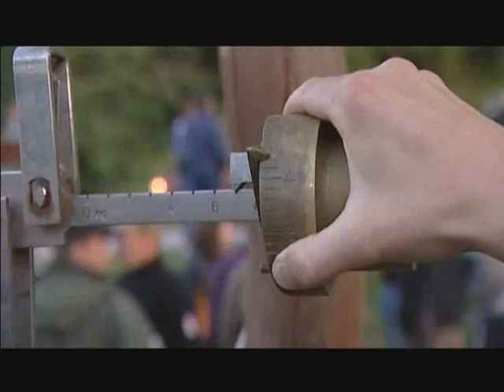GREETINGS FROM NORWAY [4/5]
The Kingdom of Norway is a constitutional monarchy in Northern Europe that occupies the western portion of the Scandinavian Peninsula. It is bordered by Sweden, Finland, and Russia, while the United Kingdom and the Faroe Islands lie to its west across the North Sea. The country's extensive coastline, facing the North Atlantic Ocean, is home to its famous fjords.

Norway was ranked highest of all countries in human development from 2001 to 2006, and came second in 2007 (to fellow Nordic country Iceland). It also rated the most peaceful country in the world in a 2007 survey by Global Peace Index. It is a founding member of NATO.

In the 1920s, Norway annexed Jan Mayen and was given the sovereignty over the Arctic archipelago of Svalbard under the Svalbard Treaty. The polar territories of Bouvet Island, Peter I Island and Queen Maud Land are external dependencies, but not parts of Norway.

Becoming the first European nation to declare independence in the 20th century, since World War II Norway has experienced rapid economic growth, and is now amongst the wealthiest countries in the world. Norway is the world's third largest oil exporter after Russia and Saudi Arabia and the petroleum industry accounts for around a quarter of GDP The oil industry is mainly situated outside and controlled from the oil capital Stavanger.

Norway has also rich resources of gas fields, hydropower, fish, forests, and minerals. Norway was the second largest exporter of seafood (in value, after China) in 2006. Other main industries include food processing, shipbuilding, metals, chemicals, mining, fishing and pulp and paper products. Norway has a Scandinavian welfare system and the largest capital reserve per capita of any nation.